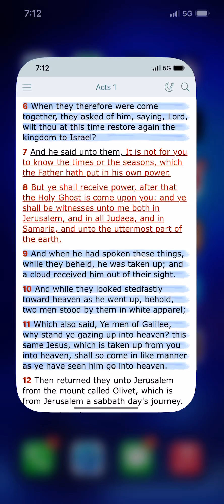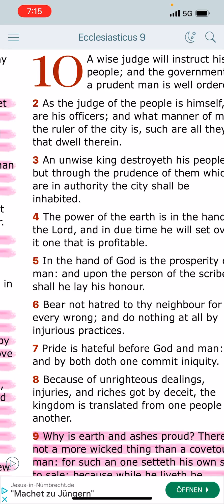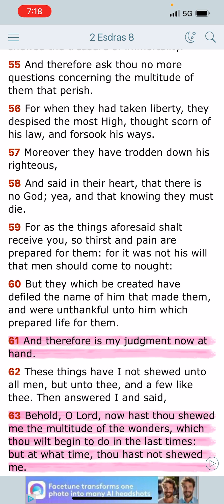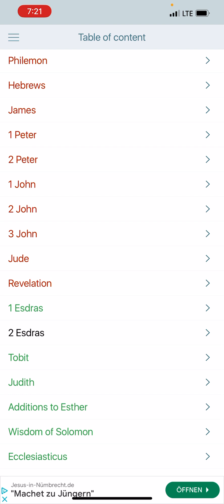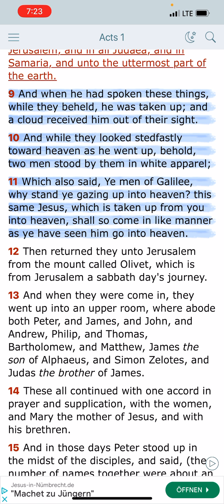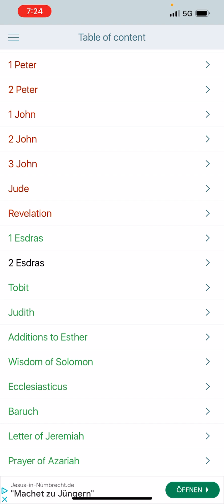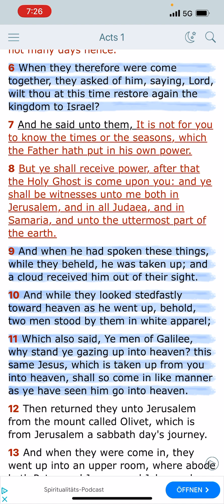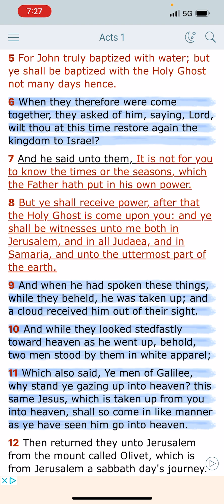The Prophets Of Old Desired The Kingdom 👑